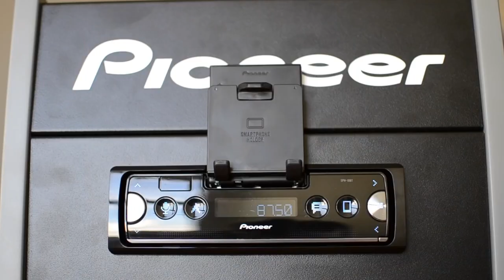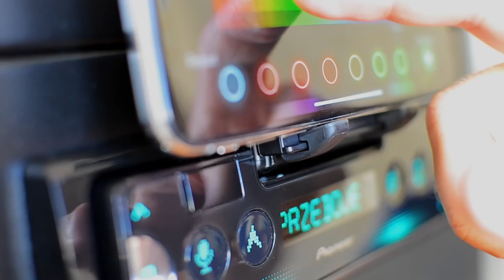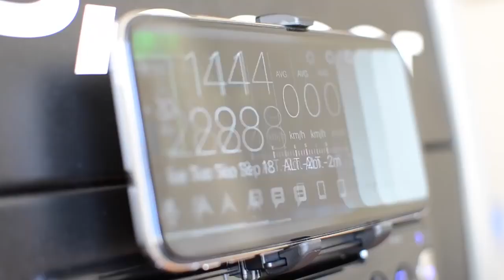Cyber sound Lançamento 2019 Pioneer SPH 10BT podstawowe funkcje tutorial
O receptor de smartphone SPH-10BT da Pioneer * foi projetado para permitir que você use os recursos de seu smartphone de forma segura, rápida e direta .
Basta colocar o smartphone no suporte robusto integrado e o smartphone se transformará em uma extensão de sua unidade base . Com o Direct Access Key, você pode usar seus aplicativos favoritos sem tocar em seu smartphone, ajudando a garantir uma viagem tranquila e segura onde quer que você vá. Adicione a isso, quando conectado com o novo aplicativo Pioneer Smart Sync , vários ajustes de cor e som oferecem uma experiência de som superior .
Basta ligar o seu smartphone, sem fios ou com fios, emparelhar a aplicação gratuita Pioneer Smart Sync para desfrutar de uma experiência de condução mais inteligente e conectada